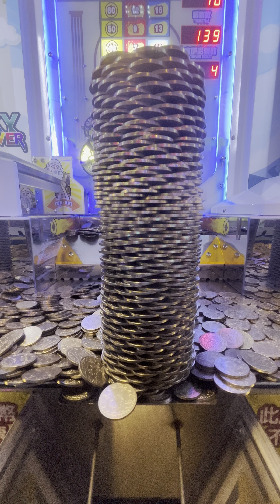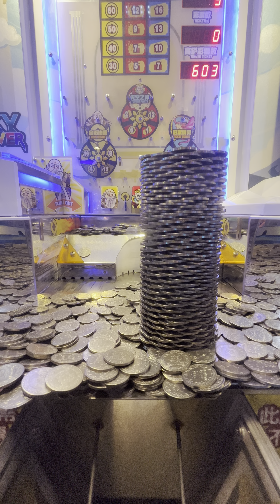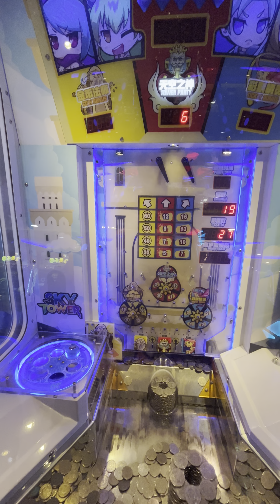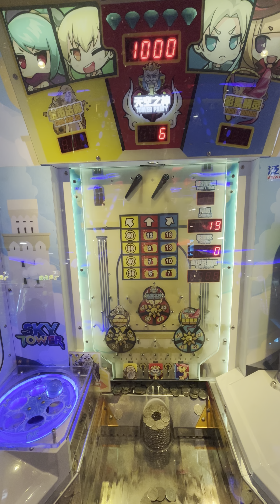湯姆熊彩票機 中大獎